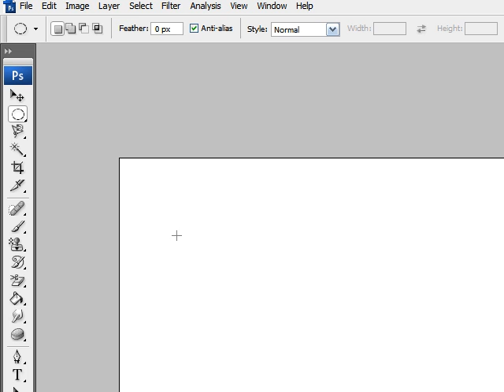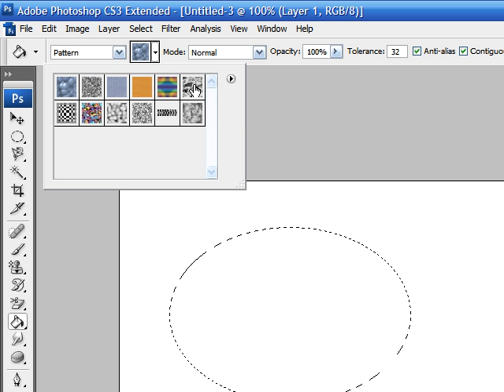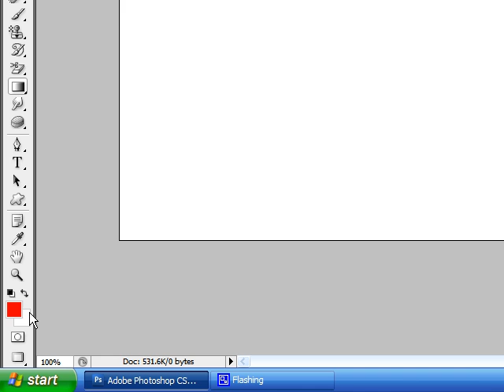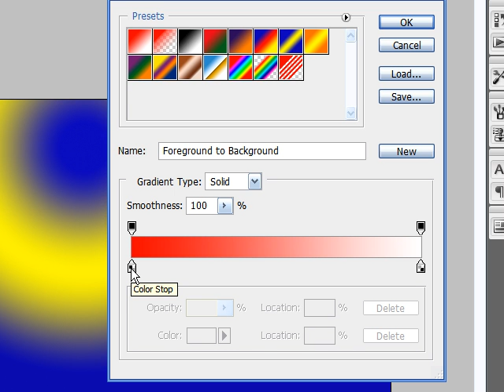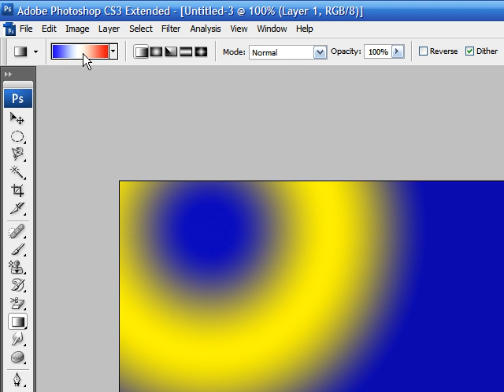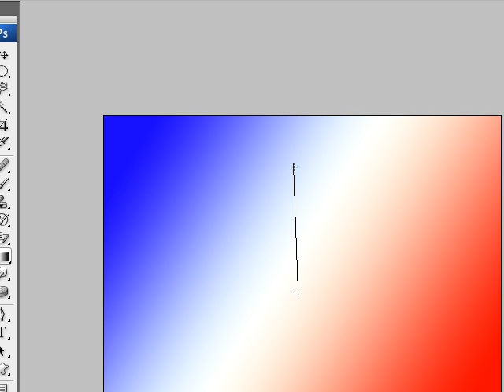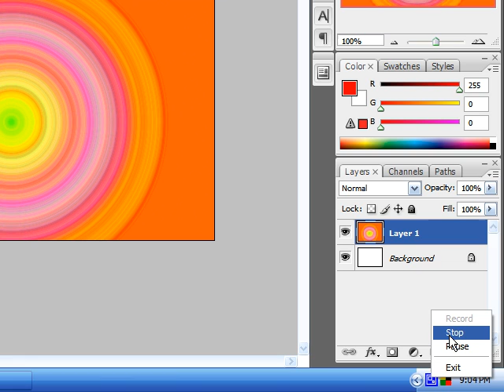Photoshop Tutorial - 7 - Fills and Gradients